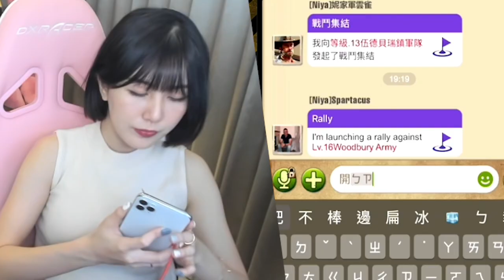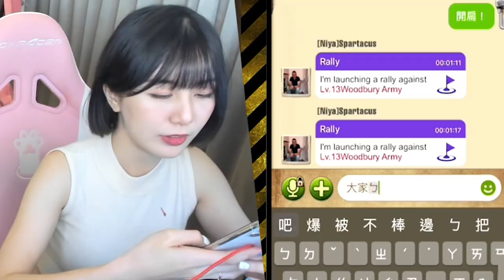無情開課！為了公會營地傾家蕩產！ 陰屍路倖存者EP.5